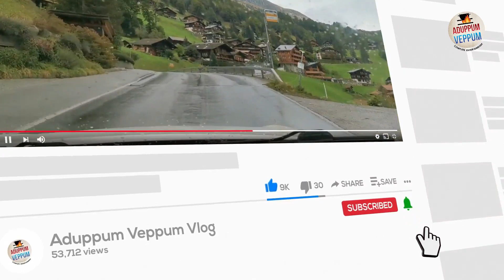Swiss Tours,House Decoration ideas കൊച്ചു കൊച്ചു വീട്ടലങ്കാരങ്ങൾ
House Decoration, Decoration, Switzerland,